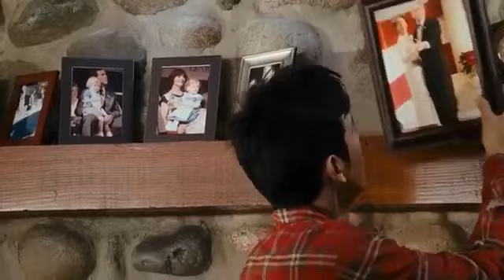Harold and Kumar: Escape From Guantanamo Bay - Skydiving into George Bush Home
From Harold and Kumar: Escape From Guantanamo Bay 2006